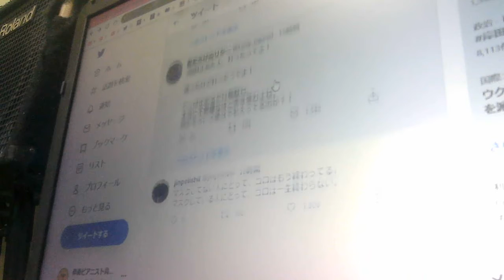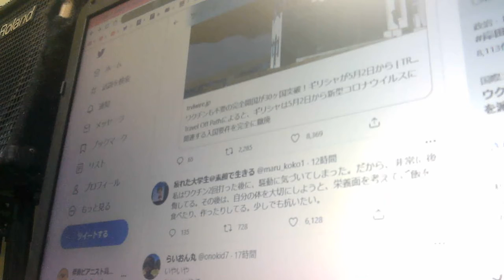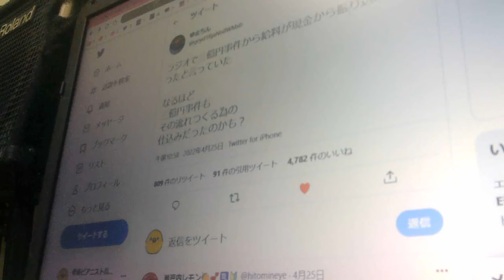三億円事件は、すべて、フェイク？【ぴよぴよのおはなしシリーズ/1050】